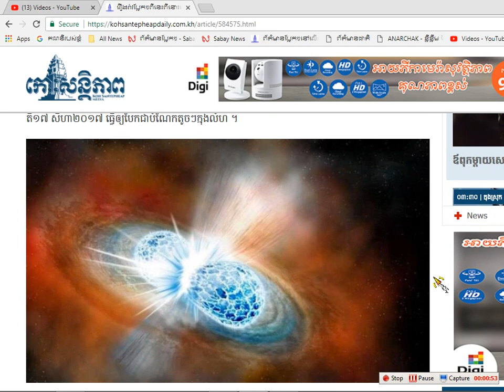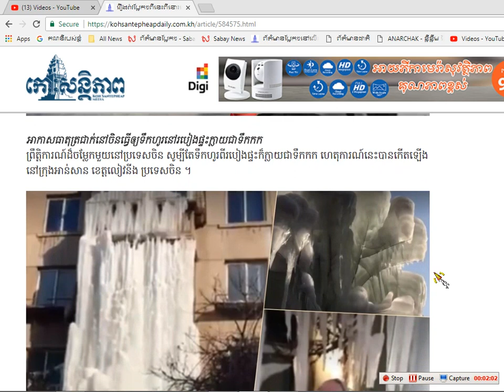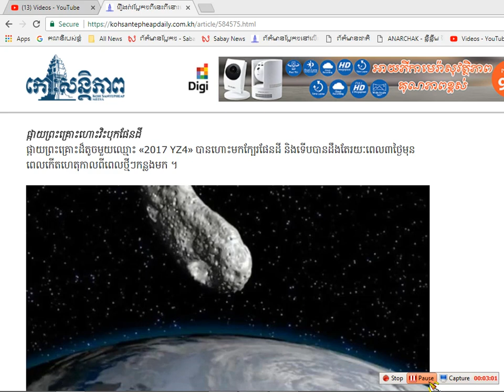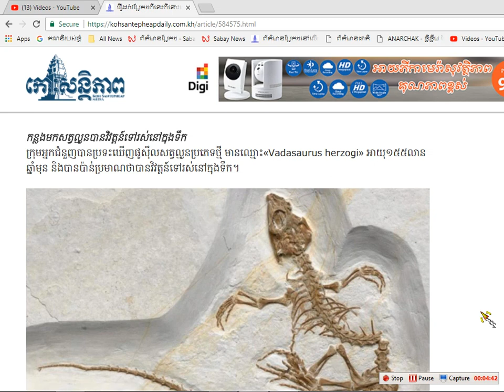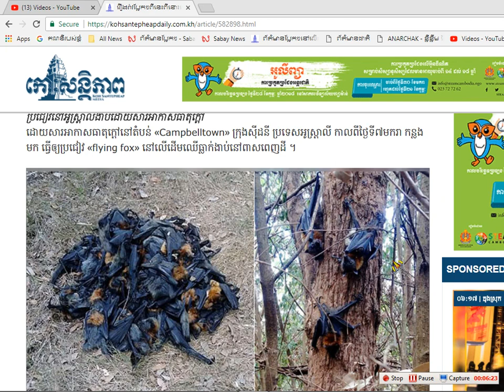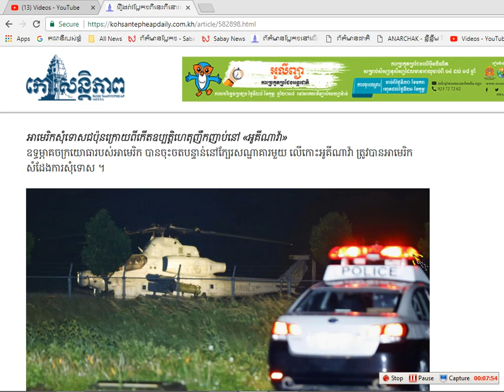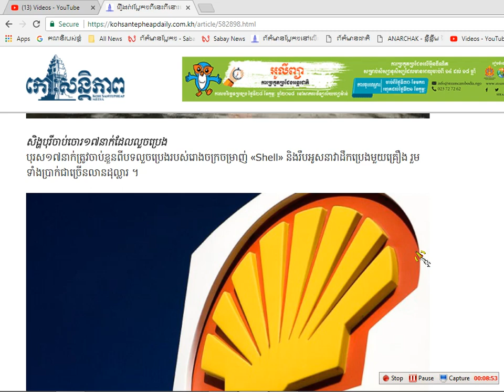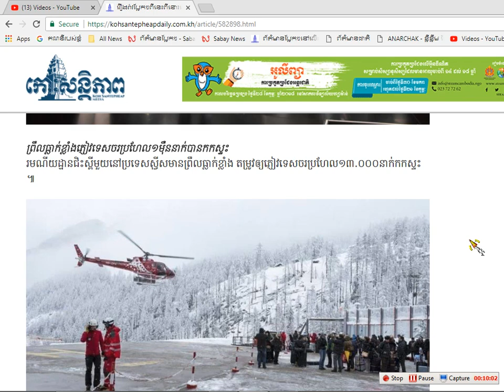រឿងរ៉ាវ​ប្លែក​ៗ​ពី​នេះ​ពី​នោះ​នៅ​លើ​ពិភពលោក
Hi! This is my video will show you about :រឿងរ៉ាវ​ប្លែក​ៗ​ពី​នេះ​ពី​នោះ​នៅ​លើ​ពិភពលោក